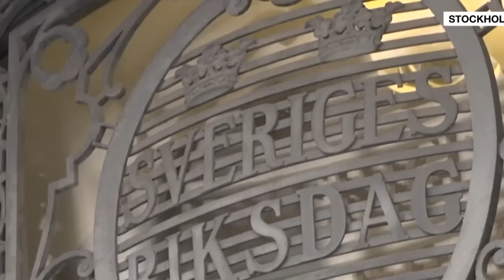Arinta Erdogan Ka Xanaaqay ee Laysku Haysto & Ciidanka Xoogan ee Lasoo Bandhigay